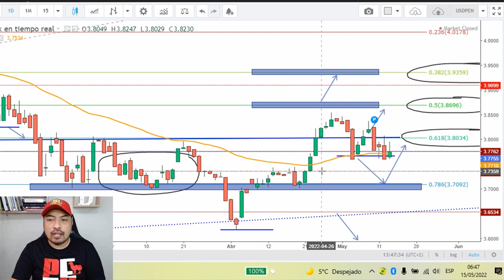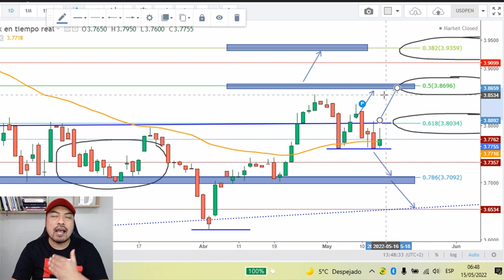💲 Tipo de Cambio 🔸 DÓLAR PERÚ del 16 al 20 de MAYO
🟩 Proyección del Tipo de Cambio [DOLAR SOL]